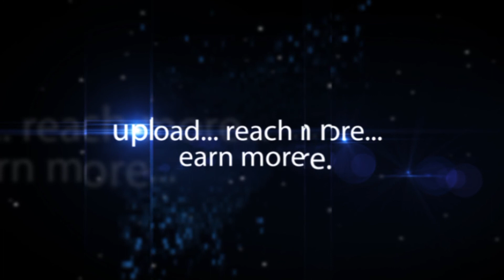IT Minister KTR Speech at Inauguration of IPHEX 2017 | hybiz